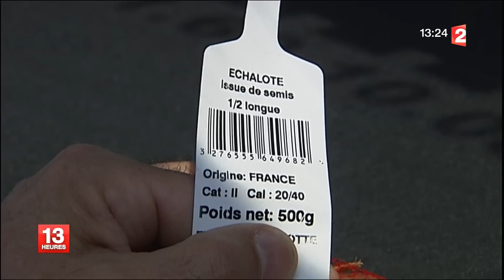Echalote vs oignon, juin 2013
Reportage France 2 sur l'échalote, et ses qualités gustatives par rapport à l'oignon.